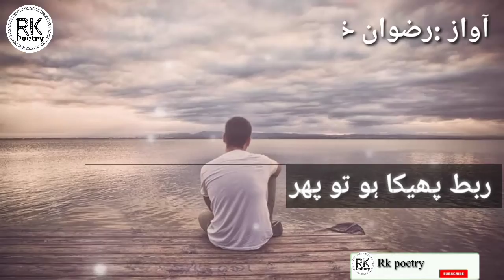Urdu poetry /urdu Ghazal || Rk poetry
Dosto m Aap say Guzarish krta hon Aap mujh ko support krein takay mera haosla brh jaye

Urdu poetry
2 line poetry
Instagram urdu poetry
Facebook urdu poetry
Urdu ghazal
Urdu sad poetry
Muneer anjum ghazal
Muneer anjum poetry
Muneer anjum muneer